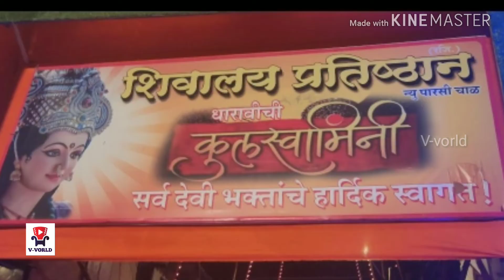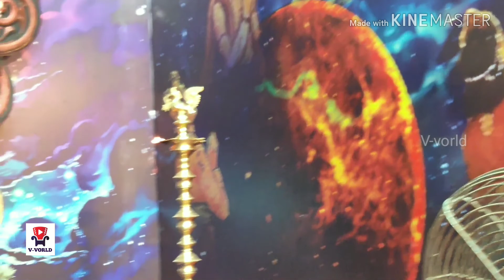Navratri Utsav from Vinod views | Navrati Devi Darshan | Navratri Utsav in Mumbai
Mumbai Navratri Utsav 2019, Mumbaichi Mauli, Dharavi chi Kulswamini, all dharavi Devi Mata